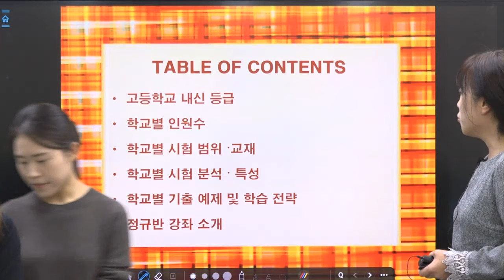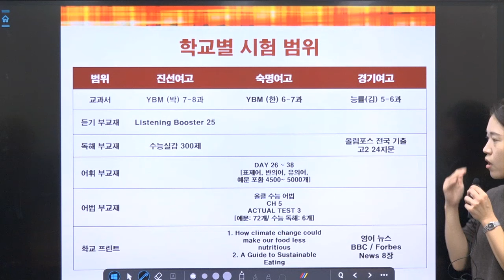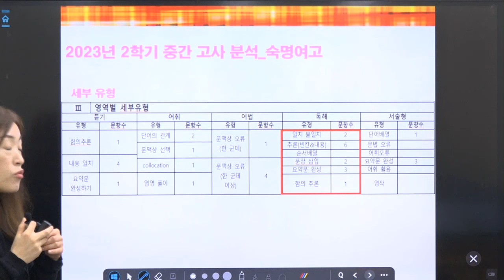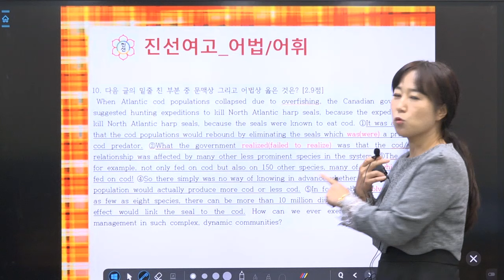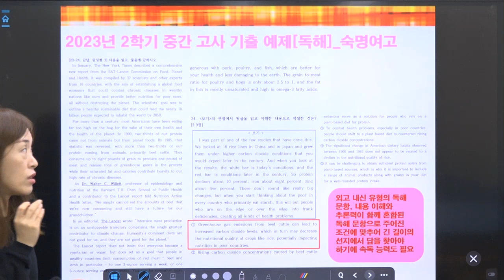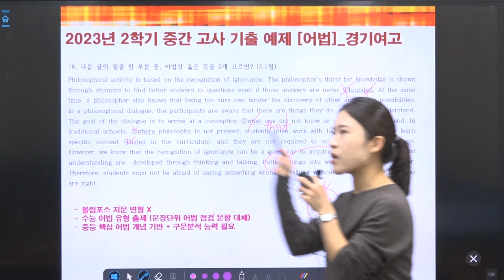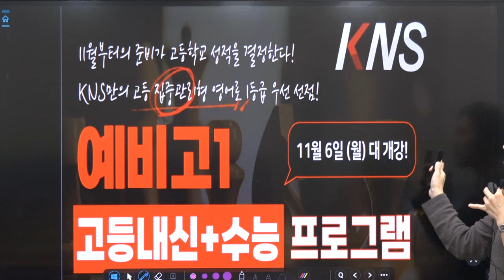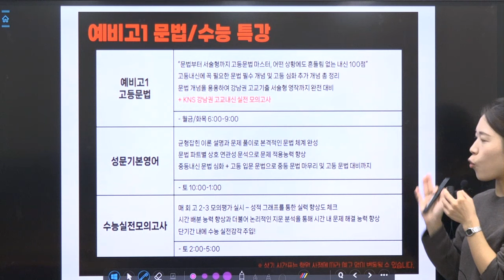[KNS] 진선여고 VS 숙명여고 VS 경기여고 설명회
김단아 선생님, 이은하 선생님, 현소연 선생님
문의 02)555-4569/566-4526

0:00 인트로
0:53 김단아 선생님 - 시작
1:23 고등학교 내신 등급
3:02 학교별 인원수
4:18 교재, 학교별 시험 범위
13:13 학교별 시험 분석 : 특성
27:35 학교별 기출 예제 및 학습 전략
1:03:35 정규반 강좌 소개